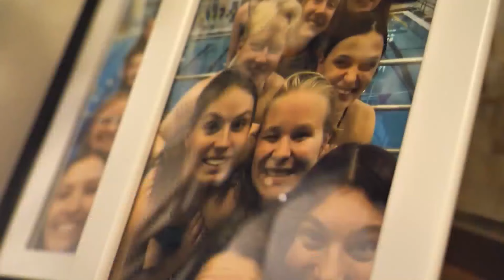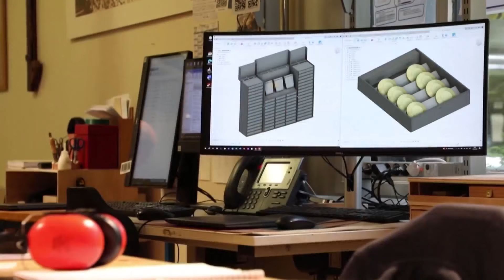2024 Olympics: Jala's Journey to Paris (Ep. 3)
The 2024 Summer Olympics are fast approaching with the opening ceremony on July 26.
KXAN reporter Jala Washington is headed to Paris to cover the 2024 Olympic games.
On Saturday mornings, Jala and Meteorologist Rich Segal will chat about the upcoming summer games live on KXAN.com. They will talk about athletes, Texas ties to the games and more behind-the-scenes Olympics coverage.